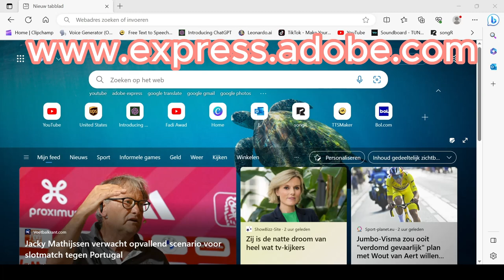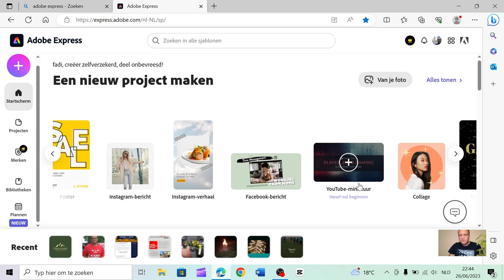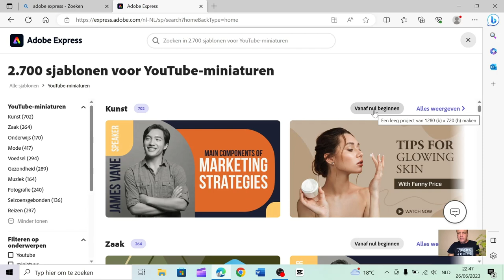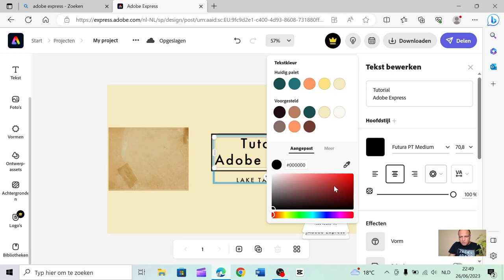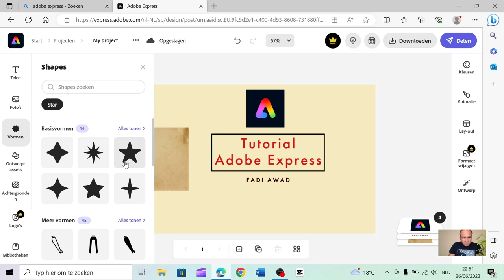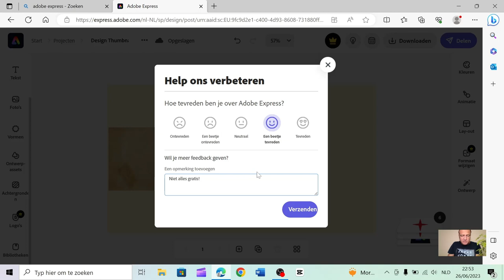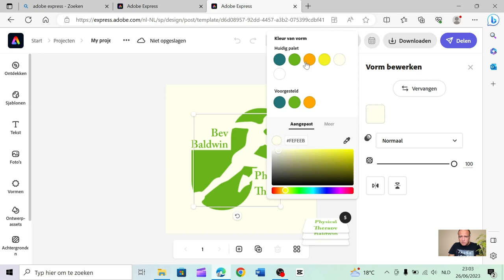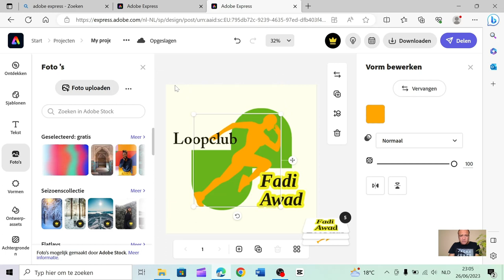Adobe Express voor beginners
Leuke applicatie adobeexpress . Kan gebruikt worden op Android en ios, Windows en MAC!

Bedankt
Voor meer info surf naar